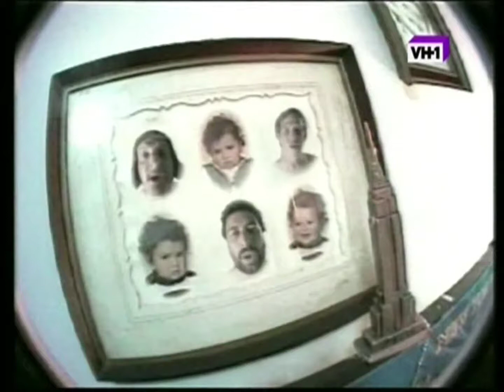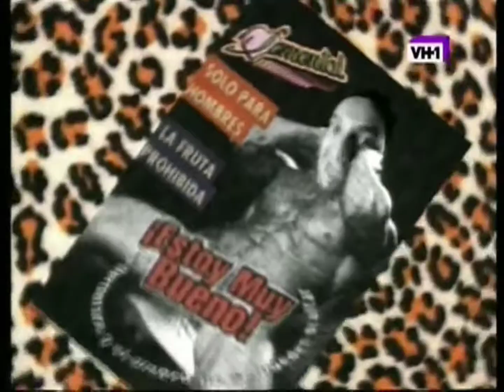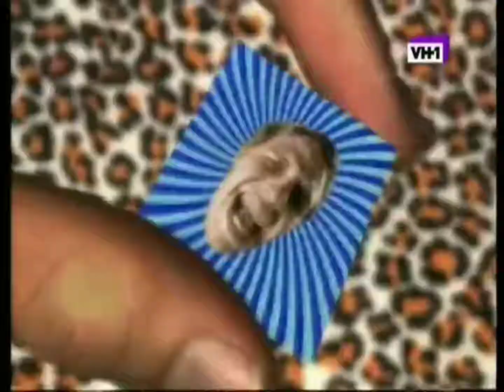Molotov - Parásito (HD - VH1LA)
ESTE VIDEO NO ESTA MONETIZADO, SOLO BUSCO SUBIR UNA VERSION EN BUENA CALIDAD.